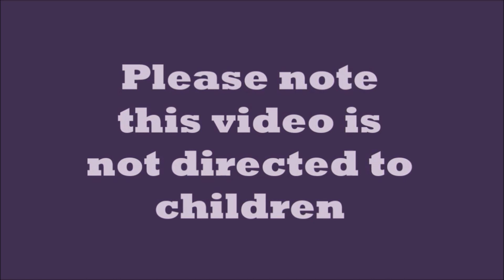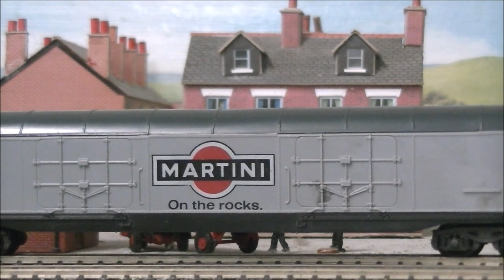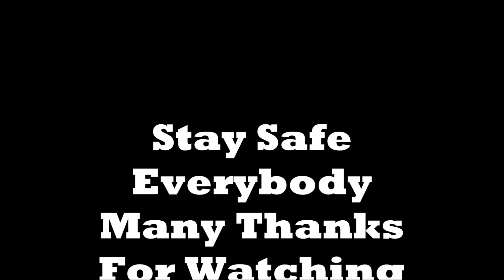Slow Goods Pt8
A Class 47 moving just about as slow as I can get it to go, at the head of some rolling stock not seen on this channel

Not directed to children